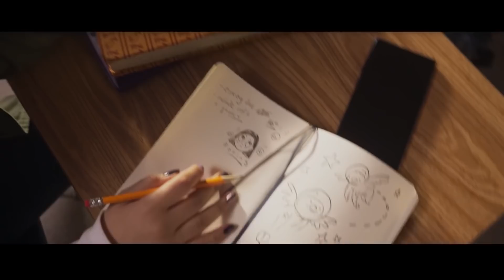マーベル・スタジオ『Ms.マーベル』特報｜Disney+ (ディズニープラス）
『Ms.マーベル』
アベンジャーズオタクの高校生が、ある日ヒーローの力に目覚めたら…？
新時代のMCUヒーロー誕生を描くオリジナルドラマシリーズ最新作『ミズ・マーベル』6月8日（水）ディズニープラス独占配信開始！

［キャスト］
カマラ・カーン／ミズ・マーベル：イマン・ヴェラ―ニ
ブルーノ・カレッリ：マット・リンツ
カムラン：リッシュ・シャー

アベンジャーズが大好きで、中でもキャプテン・マーベルに憧れを抱くカマラ・カーン。
彼女は勉強、趣味、そして恋に没頭するごく普通の女子高生だが、家でも学校でも周りと上手く馴染めず自分の居場所を見つけるのに苦労していた…。
「スーパーパワーさえあれば、人生はもっと楽になるはず―…。」切実な思いを胸に、ヒーローになった自身の姿を妄想するカマラだったが、ある日突然、強大な力を手に入れ、妄想していたことが現実に！
夢にまで見ていたヒーローの力を手に入れたカマラ。これで人生はすべて理想通り上手くいくはず…と思いきや、次々と彼女の前に壁が立ちはだかる。妄想の世界とは違い、家庭や学校、社会生活での様々な問題に加え、強大な力を持ったが故に、ヒーローとして立ち向かわなければならない最大の脅威…。身近な人々を守れるヒーローになりたいという強い思いと、力を持った者の責任に葛藤する等身大のマーベルヒーローの姿を描く。